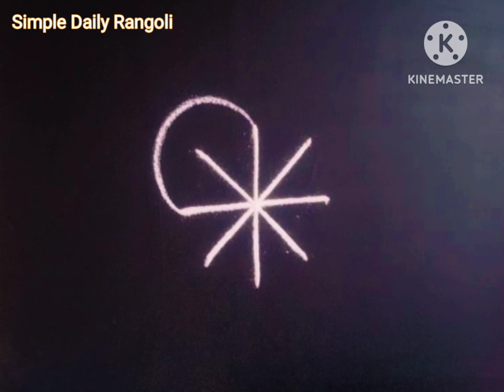கோக்குலாஷ்டமி கோலம் Simple Rangoli designs for kokulashtami